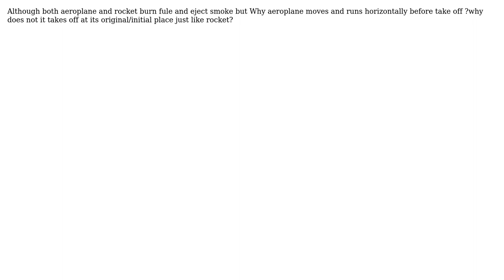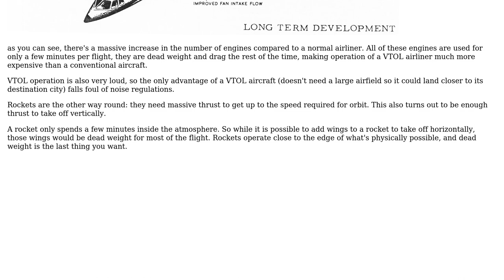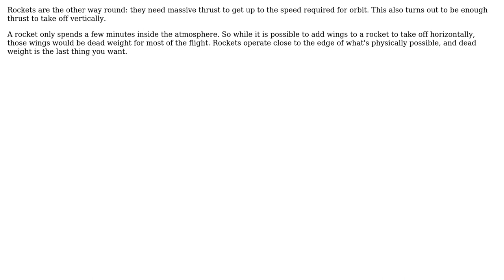Engineering: Rocket vs aeroplane? Difference in take off? (3 Solutions!!)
Engineering: Rocket vs aeroplane? Difference in take off?

With thanks & praise to God, and with thanks to the many people who have made this project possible! | Content (except music & images) licensed under CC BY-SA | Music | Images & others | With thanks to user kamran user Hobbes user DSPCS user Drew and the Stack Exchange Network Trademarks are property of their respective owners. You are responsible for your own actions.